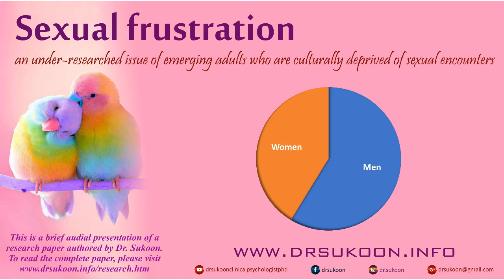Sexual frustration: an under researched issue of emerging adults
An audial presentation of a research paper authored by Dr. Sukoon

Secrets of Clinical Psychology, Mental Health, Happiness, Mysticism, Success
Nafsiat, nafiyat, zehn, jazbaat, kirdar, rawiya, rujhan, insan, ilm, bayan, rooh, roohaniat, faslafa, behs, zehni amraaz,
(Clinical Psychology Lecture for Psychotherapists)